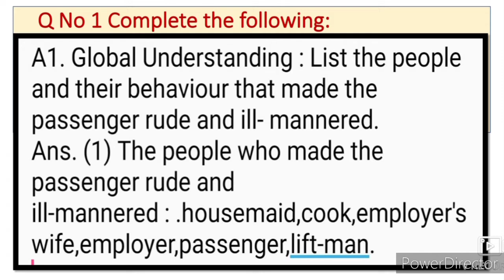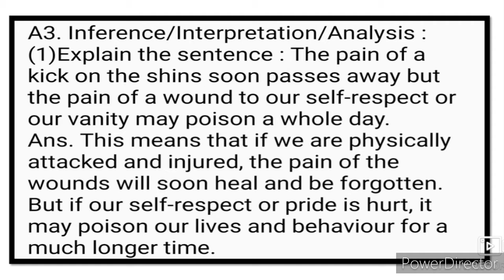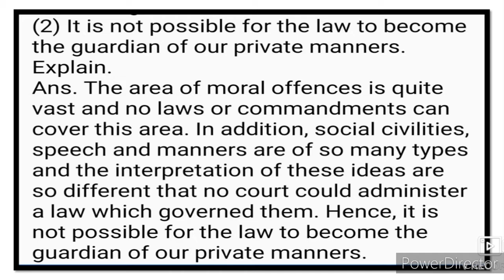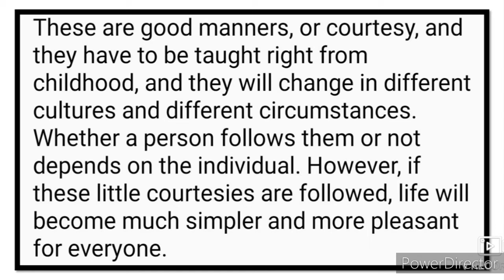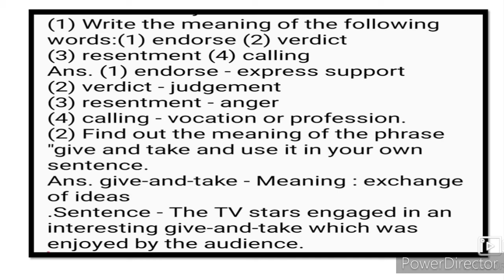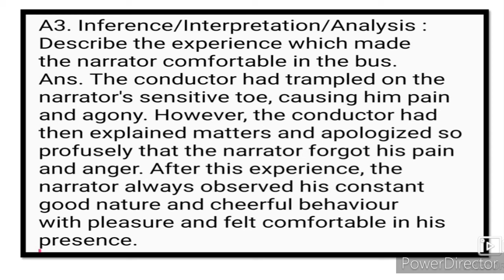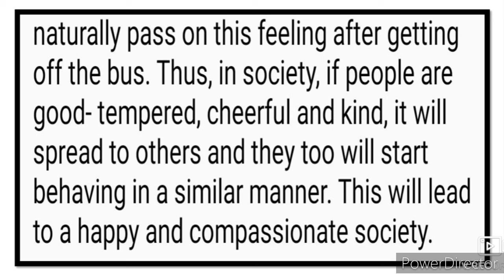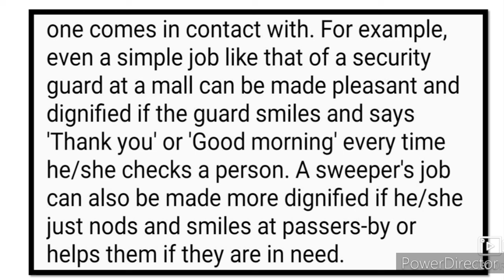12th English 1.2 On Saying Please Brainstorming Activities Question Answer State Board English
12th English 1.2 On Saying Please Question Answer brainstorming Activities video gives you complete information about the chapter No 1.2 On Saying Please Brainstorming Activities Question Answer HSC New syllabus English language On Saying Please Question Answer by sir Abdul Sattar Khan provide quality online education for students of XII th class English.
1.2 On Saying Please  Brainstorming Activities Question Answer State Board New Syllabus English
1.2 On Saying please Brainstorming Activities Question Answer